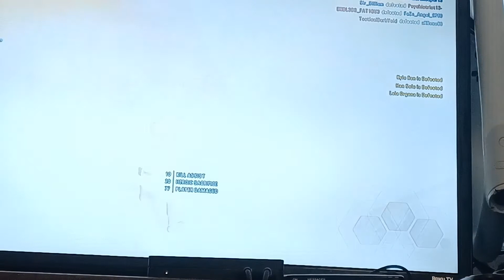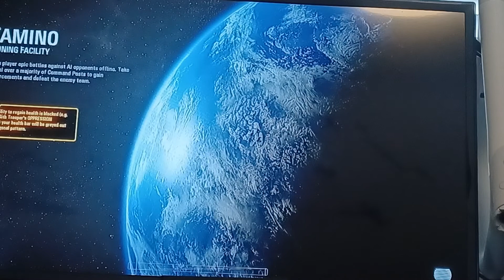Playing Star Wars Battle Front 2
Like if you played this this game before